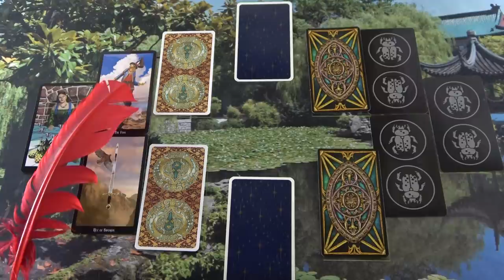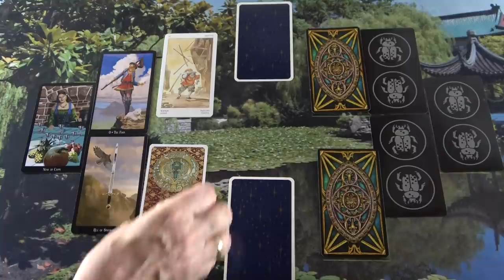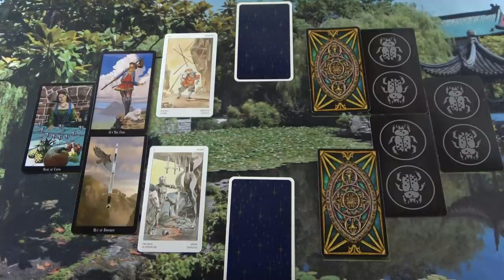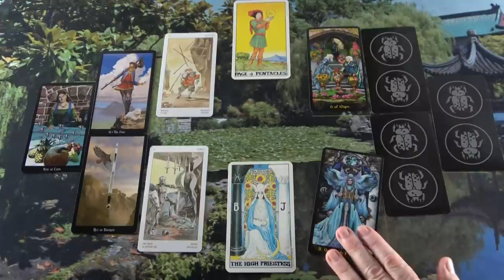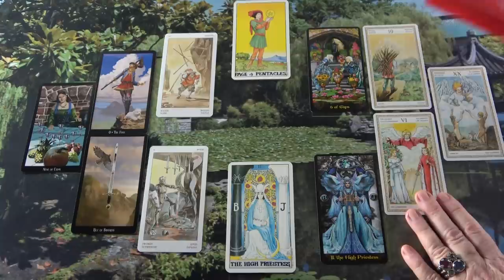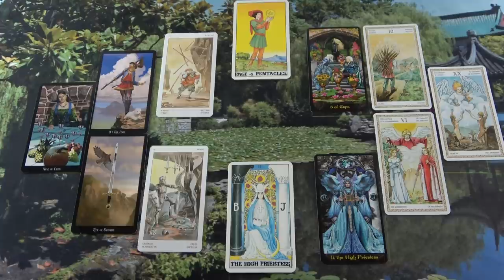Hármas kapcsolat💖TE, Ő és a KÍGYÓ🐍💖SZERELMI JÓSLÁS💖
Telefonos elérhetőségem jóslásra:
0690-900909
750Ft/Perc

Átutalás:
Erste Bank
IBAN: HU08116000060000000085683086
BIC: GIBAHUHBXXX
Tulajdonos: Dendera Susanna Medici

Kép: shutterstock/mrjo